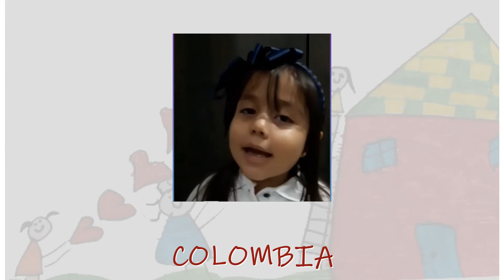VOCES 2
II Congreso Infantil - Compañía de María